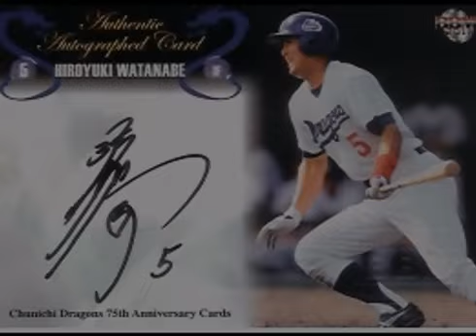優勝記念盤 燃えよドラゴンズ！２００６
歌：MoeDraGirL
作詞：山本正之
作曲：山本正之
編曲：藤原いくろう
１．遠い夜空に こだまする
　　竜の叫びを 耳にして
　　ナゴヤドームに つめかけた
　　僕らをじぃ〜んと しびれさす
　　いいぞがんばれドラゴンズ

２．荒木は守りの アーティスト
　　井端はチャンスに 活きる人
　　福留 連夜の大ヒーロー
　　ウッズがパワーで 打ち負かす

３．森野の五番で マジックを
　　灯せば奮起だ アレックス
　　井上やっぱり 大暴れ
　　谷繁マスクの 眼が光る

４．エース川上 イイ男
　　大将山本 いい笑顔
　　若い佐藤の 勝ちどきを
　　強い岩瀬が 救けるぞ

５．平井の速さに 虜です
　　中田の度胸に 惚れました
　　瞳 明るく マルティネス
　　心 雄々しく 朝倉も

６．川相 奈良原 うまい技
　　英智 藤井が 駆け抜ける
　　渡邊 高橋 今日もゆけ
　　立浪 ひと振り 立て役者

７．石井に 鈴木に 高橋聡(あきふみ)
　　岡本 久本 小笠原
　　星を抱いて 中里が
　　まっすぐ投げるぞ 竜の夢

８．僕もあなたも願ってた
　　祈る気持ちで 待っていた
　　それはひとこと 優勝だ
　　落合監督の 胴上げだ

　　がんばれがんばれドラゴンズ